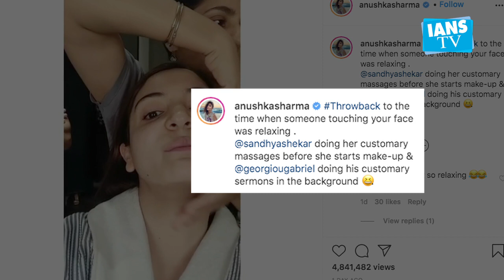Anushka Sharma misses her relaxing face massage of pre covid times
Actress Anushka Sharma is quite active on social media. Recently she shared an old video of herself getting a face massage.